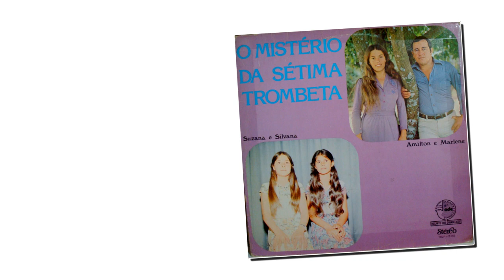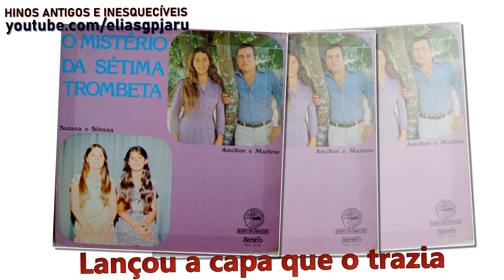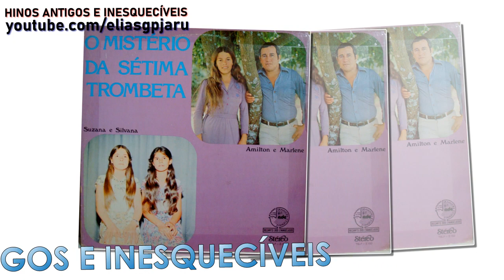Saindo da Caverna - Amilton e Marlene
IMPORTANTE:  A contracapa do LP informa o compositor do hino como sendo João Pereira da Silva, mas existe a possibilidade do autor ser Tobias Ramos do Duo Uni Voz, que também gravou esse hino. Caso alguém saiba mais detalhes, deixe nos comentários. Grato!

O que fazes aí Elias?
Escondido na caverna a chorar
Tenho sido varão zeloso
Estou aqui que Jezabel quer me matar

Senhor meu Deus só eu fiquei
Agora eles querem tirar minha vida
Não fale assim meu servo Elias
Eu sou seu Deus, estou contigo todo dia

Partiu dali profeta Elias
Encontrou com Eliseu no mesmo dia
Lançou a capa que o trazia
E Eliseu até chorou de alegria
Seguiram juntos por muitos dias
 Deus revelou que iria arrebatar Elias

Lá no Jordão que maravilha
 Deus meu, Deus meu
Eu quero a capa de Elias

- Gravadora: RDE - Recanto dos Evangélicos